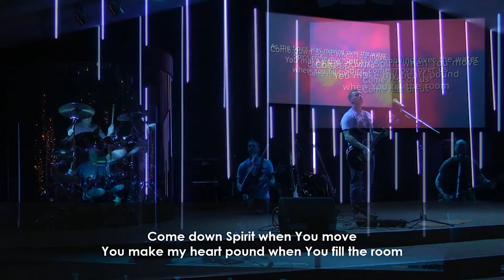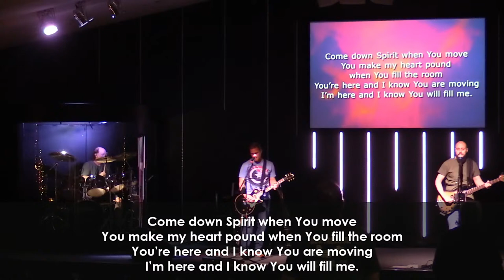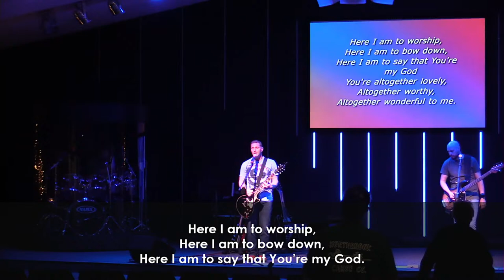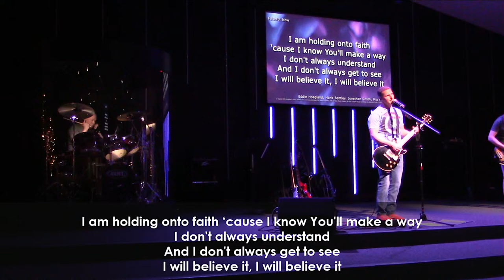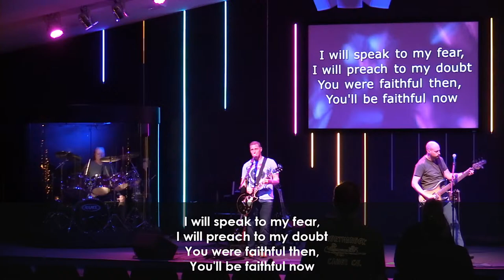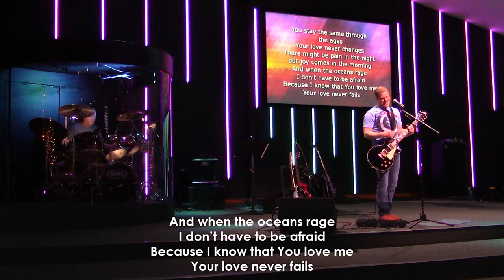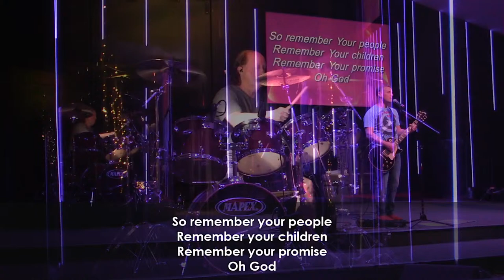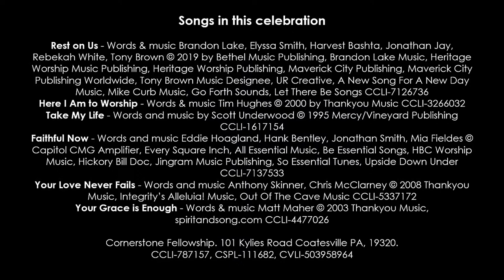Wednesday Worship - April 17, 2024 - Cornerstone Fellowship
Live stream from Cornerstone Fellowship.
April 17, 2024. Wednesday Worship
Songs in this celebration